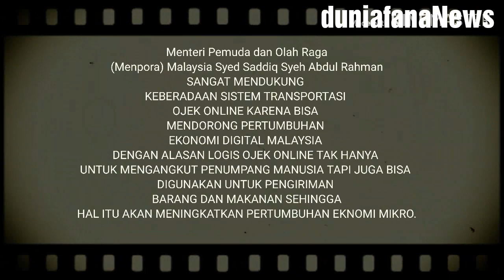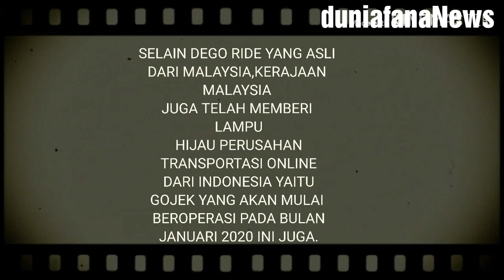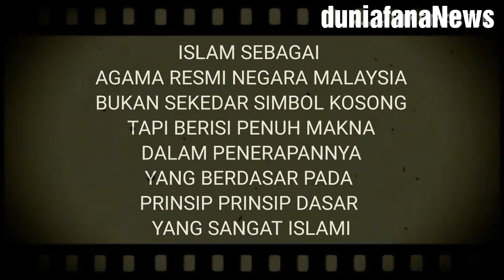SALUT.. OJOL PERTAMA MALAYSIA INI LANGSUNG TERAPKAN SYARIAH ISLAM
SALUT.. OJOL PERTAMA MALAYSIA INI LANGSUNG TERAPKAN SYARIAH ISLAM , HAL POSTIP YANG PATUT KITA DUKUNG SEPENUHNYA